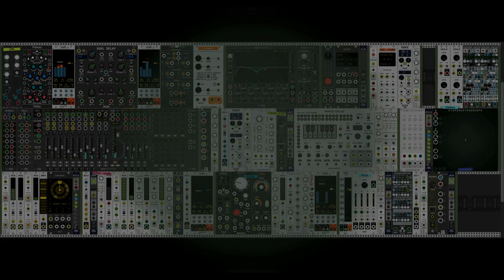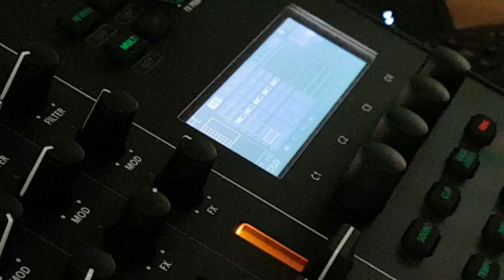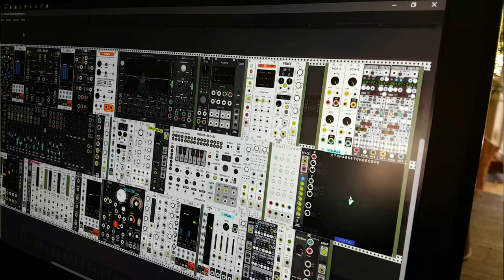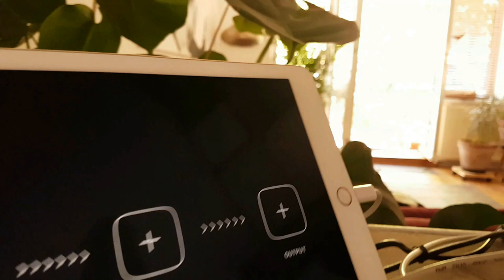Private Human Experience - VCV Rack | MC707 | Audiobus Link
This composition is primarily based around 4 chords.
There is no pre-defined arrangement, and no traditional timeline.

The melodic arrangement is fully "auto-improv" that is being generated by lots of clock divisions/switches and  probability triggers.

Rhythm is all MC 707 with a lot of event probability and euclidean sequencing.
MC707 & VCV are synced by the Ipad through Audiobus & Link.